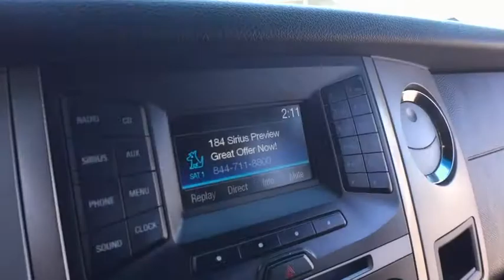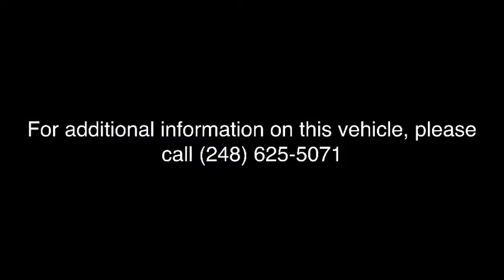2015 Ford Expedition Clarkston, Waterford, Lake Orion, Grand Blanc, Highland, MI UC80135A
White Platinum Metallic Tri-Coat U 2015 Ford Expedition available in Clarkston, Michigan at Bowman Chevrolet. Servicing the Waterford, Lake Orion, Grand Blanc, Highland, MI area.

Bowman Chevrolet
6750 Dixie Hwy

GVWR: 7,500 lbs Payload Package,6 Speakers,AM/FM radio: SiriusXM,AM/FM Single CD,CD player,MP3 decoder,Radio data system,Rear audio controls,Air Conditioning,Automatic temperature control,Rear air conditioning,Rear window defroster,Power driver seat,Power steering,Power windows,Remote keyless entry,Steering wheel mounted audio controls,Four wheel independent suspension,Speed-sensing steering,Traction control,4-Wheel Disc Brakes,ABS brakes,Dual front impact airbags,Dual front side impact airbags,Front anti-roll bar,Low tire pressure warning,Occupant sensing airbag,Overhead airbag,Rear anti-roll bar,Brake assist,Electronic Stability Control,Exterior Parking Camera Rear,Rear Parking Sensors,Delay-off headlights,Front fog lights,Fully automatic headlights,Panic alarm,Security system,Speed control,Bumpers: body-color,Heated door mirrors,Power door mirrors,Roof rack,Adjustable pedals,Auto-dimming Rear-View mirror,Compass,Driver door bin,Driver vanity mirror,Front reading lights,Garage door transmitter,Illuminated entry,Leather steering wheel,Outside temperature display,Overhead console,Passenger vanity mirror,Rear reading lights,SYNC Communications & Entertainment System,Tachometer,Telescoping steering wheel,Tilt steering wheel,Trip computer,Voltmeter,3rd row seats: split-bench,Cloth Front Bucket Seats,Front Bucket Seats,Front Center Armrest,Split folding rear seat,Passenger door bin,Alloy wheels,Rear window wiper,Speed-Sensitive Wipers,Variably intermittent wipers,3.31 Axle Ratio